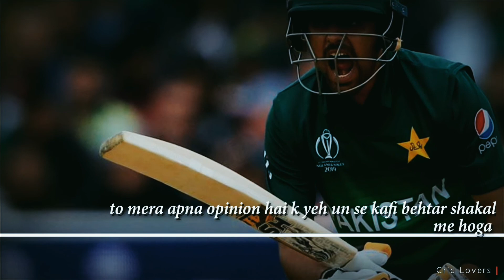Babar Azam Journey || Untold story of King Babar || Cric Lovers